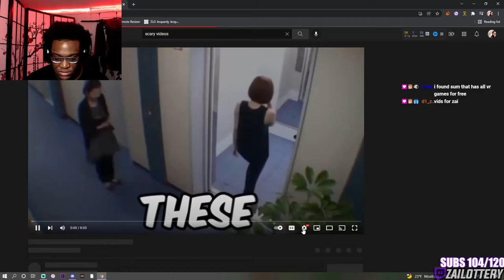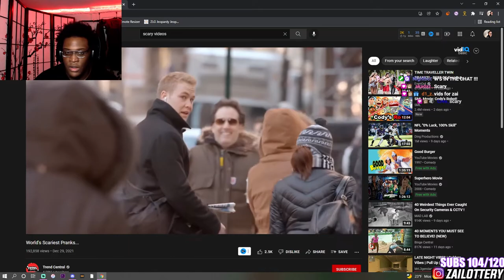THE MOST EVIL PRANKS TO PLAY ON PEOPLE... SMH!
FOLLOW MY